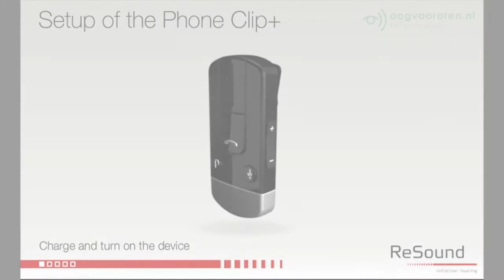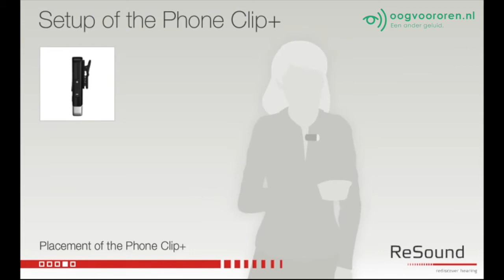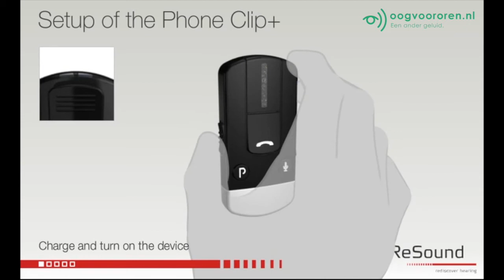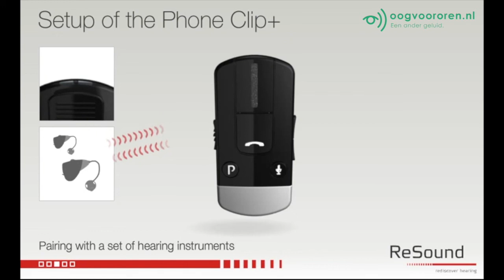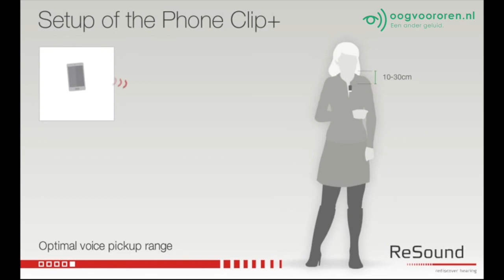Instellen van de ReSound Unite Phone Clip+ - Oogvoororen.nl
Instellen van de ReSound Unite Phone Clip+.